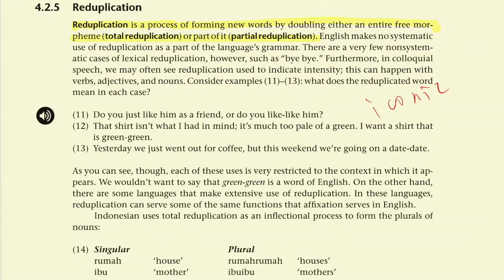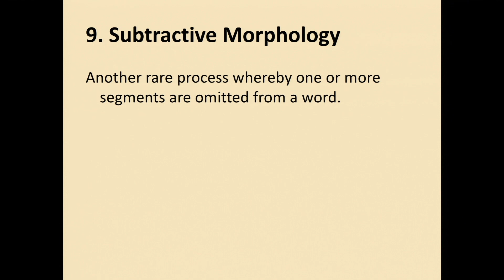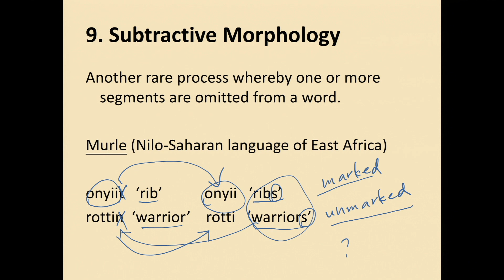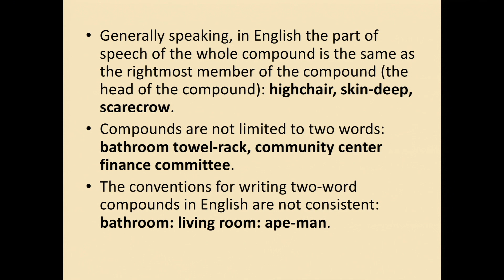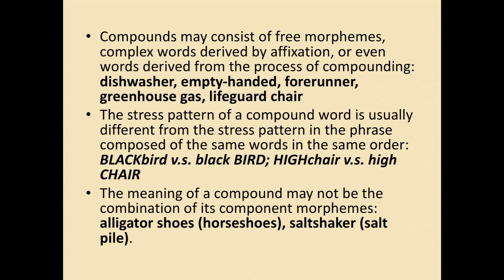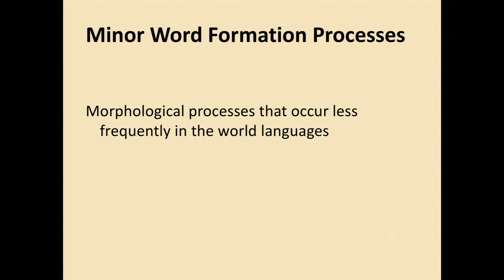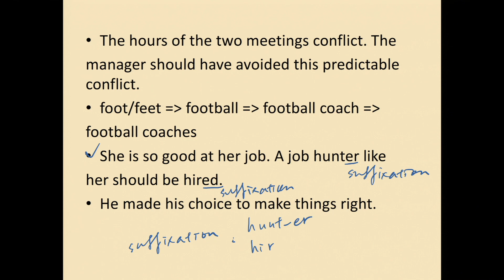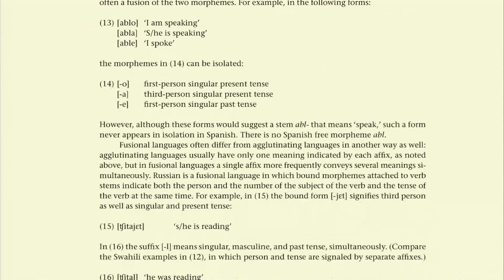【108語言學概論】Mophological processes II